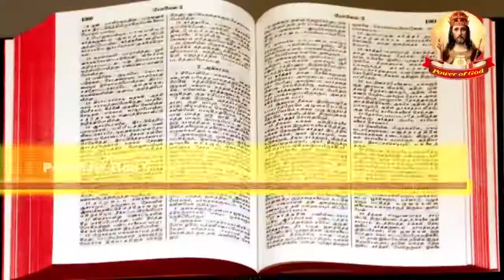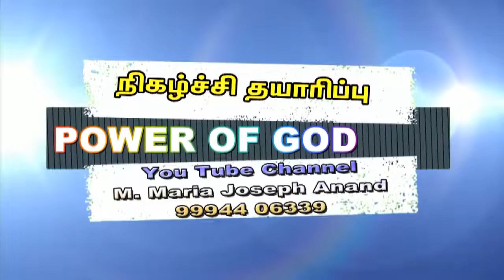நிமிட நற்செய்தி (மத்தேயு 5 : 43 - 48)